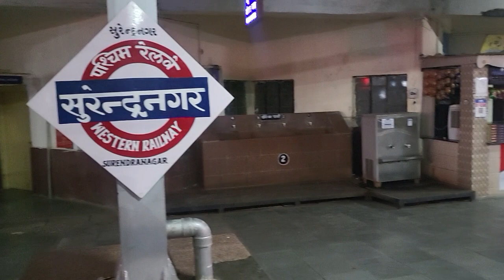surendra naar junction in 1 rotation